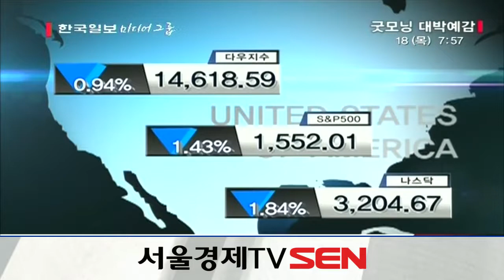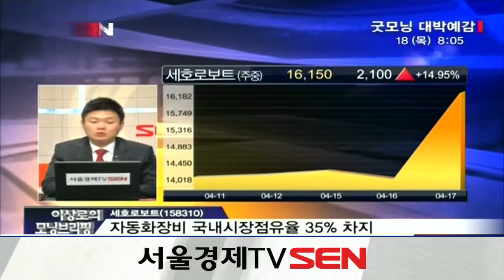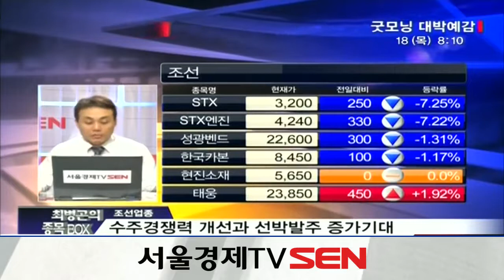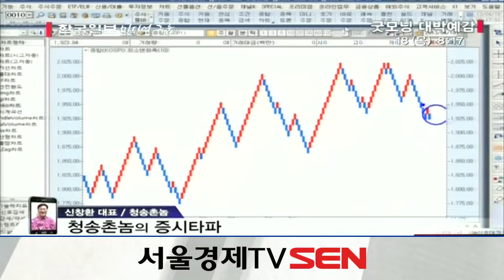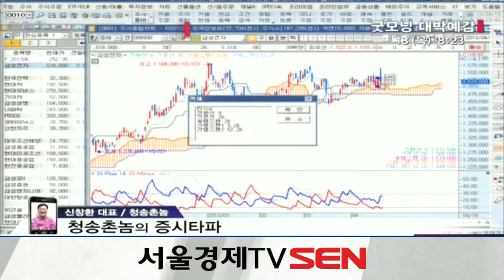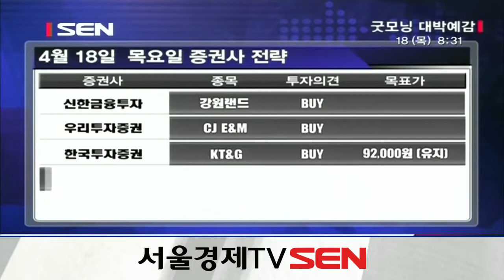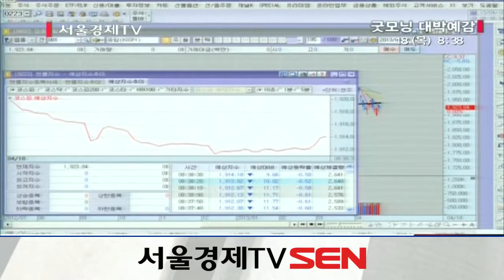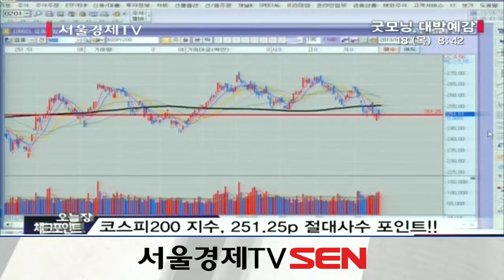20130418_굿모닝 대박예감_525회_2부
-2부-